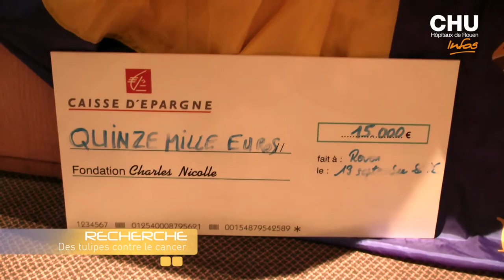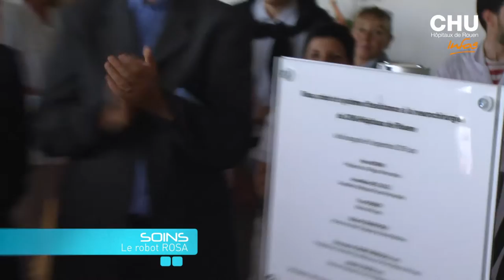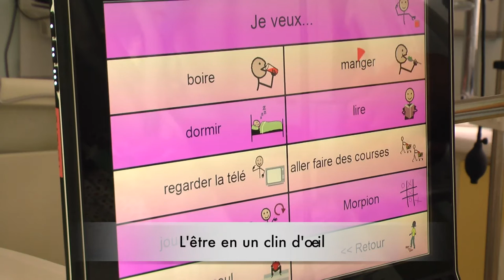Infos du 19 septembre au 2 octobre 2016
Au sommaire de cette édition :
- Des tulipes contre le cancer
- L'inauguration du robot ROSA et système d'assistance à la neurochirurgie
- Le développement d'une plateforme digitale Alzheimer
- Les 70 ans de la bibliothèque à l’hôpital
- Les 8e Trophées Innov’ à Soins
- La 1ère Journée normande de recherche biomédicale

Journaliste : Mathilde LAPOTRE
Images et son : Christophe DUVAL
Montage : Jennifer LIOT